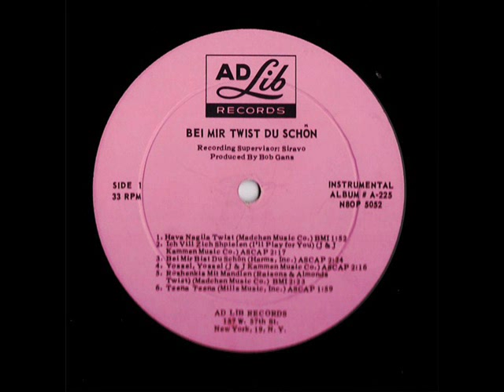Solomon Schwartz Et Son Orchestra (1963)